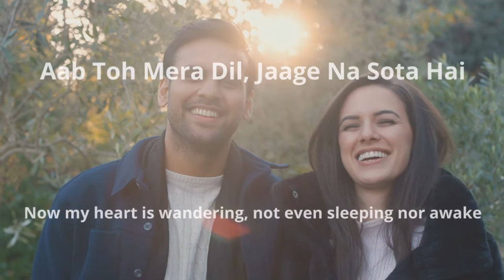Kuch Kuch Hota Hai - Lyrical/Karaoke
Sing along with this quick distraction from life.

Learn to love, and experience that something in love.

As they say, Kuch Kuch Hota Hai.